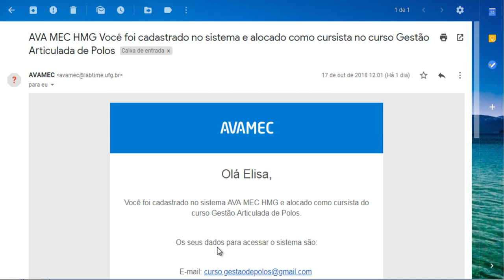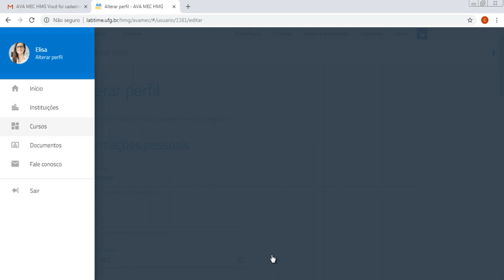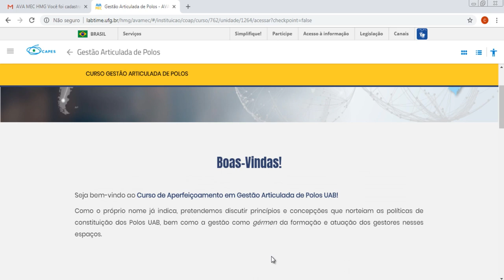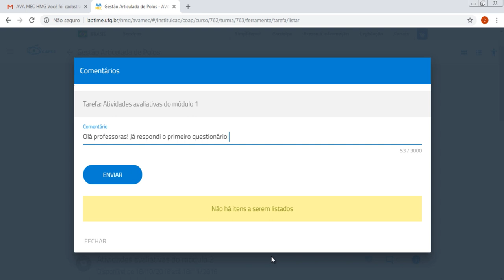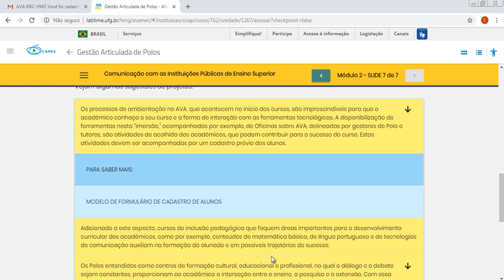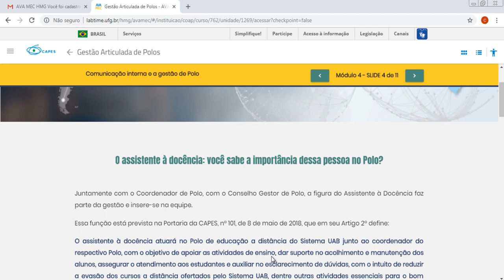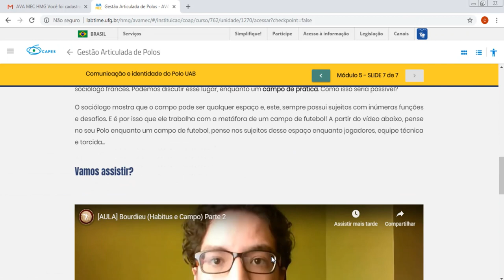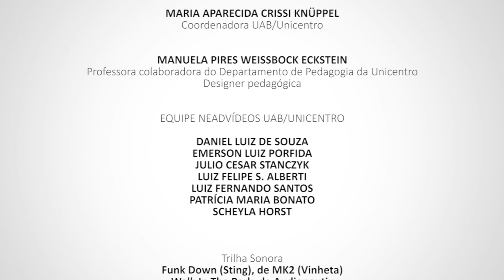[TUTORIAL] Curso Gestão Articulada de Polos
Tutorial do Curso Gestão Articulada de Polos com a professora Me. Manuela Pires Weissböck Eckstein